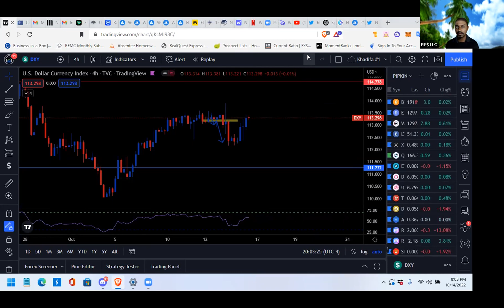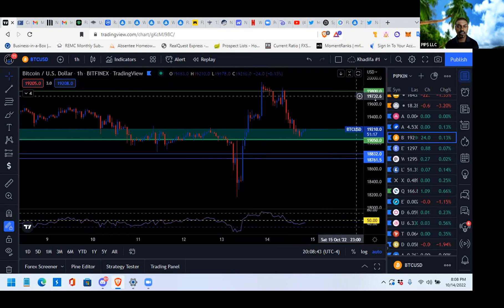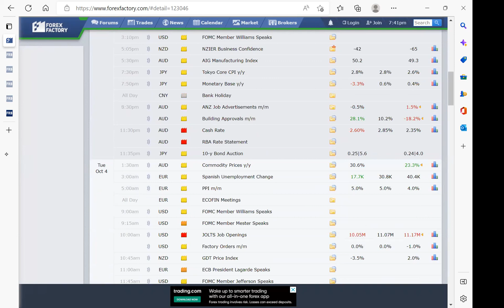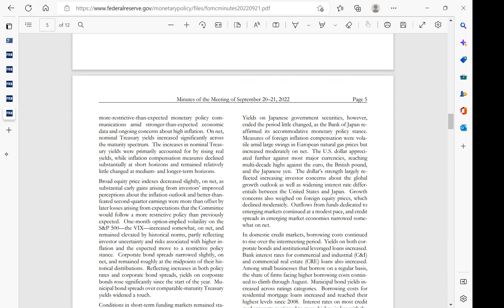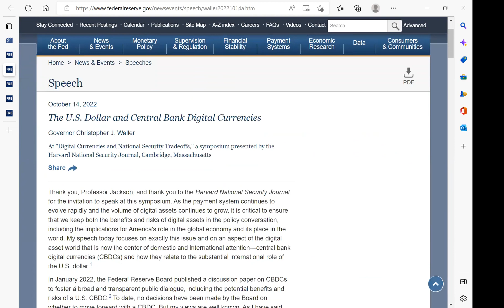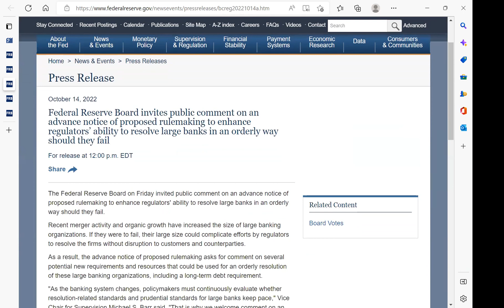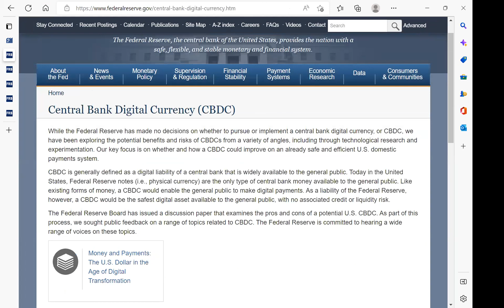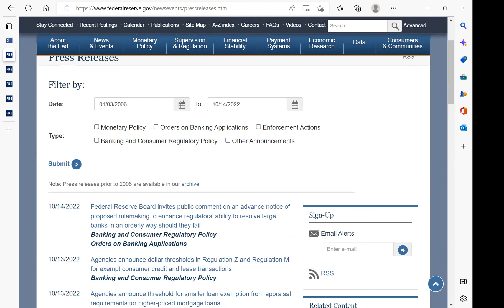A fundamental and technical analysis of the global financial markets!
📊“$150.00 is changing lives”📊